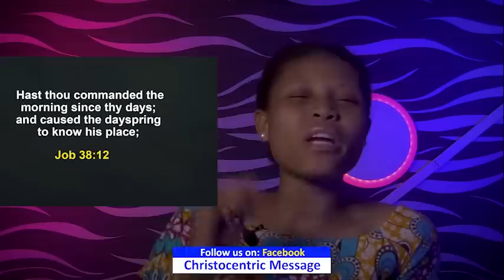TUEEDAY SECRETS, 28TH FEBRUARY 2023 - Apostle Joshua Selman | Commanding Your Morning